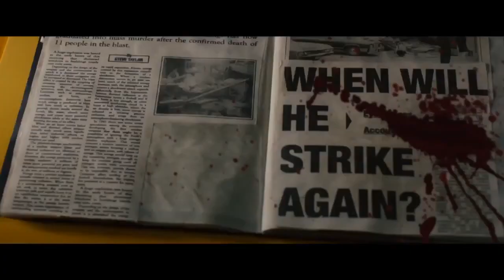Predestination Official International Trailer #2 (2015) - Ethan Hawke HD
PREDESTINATION chronicles the life of a Temporal Agent sent on an intricate series of time-travel journeys designed to ensure the continuation of his law enforcement career for all eternity. Now, on his final assignment, the Agent must pursue the one criminal that has eluded him throughout time.

Release Date: 9 January 2015
Director: Michael Spierig, Peter Spierig
Cast: Ethan Hawke, Noah Taylor, Sarah Snook
Genre: Sci-Fi, Thriller
Country: Australia
Production Co: Blacklab Entertainment, Screen Australia, Wolfhound Pictures
Distributor: Stage 6 Films (USA)